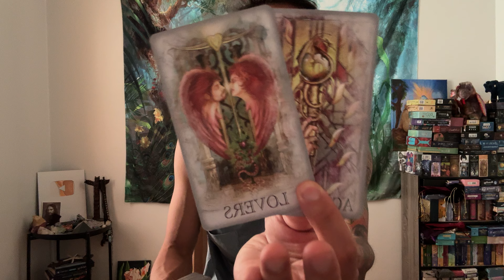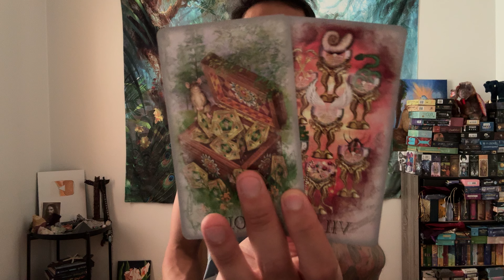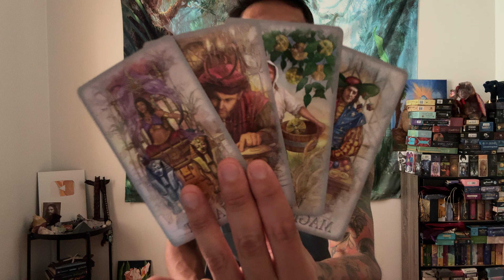Scorpio ♑️ - Believe It Or Not, You Have Their Heart Scorpio…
This is a love reading, "Is It A Good Idea to Reach Out?" for Scorpio in Sun, Moon, Rising, and Venus signs for July 2024. These are for the Scorpio people currently dealing with someone was is in no contact. We see if it's a good idea for you to reach out and if you did reach out what would happen.

Decks used in this reading:
Retrospective Tarot